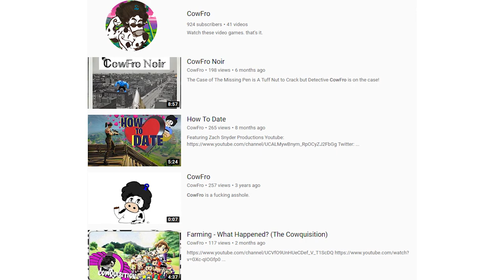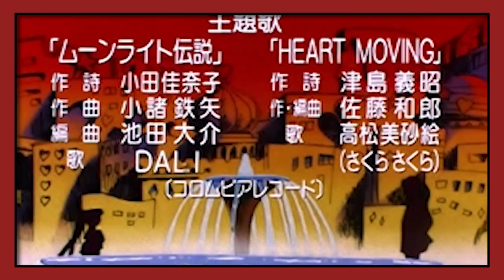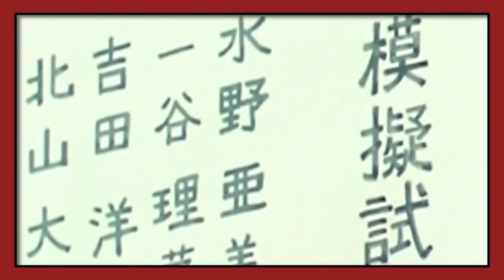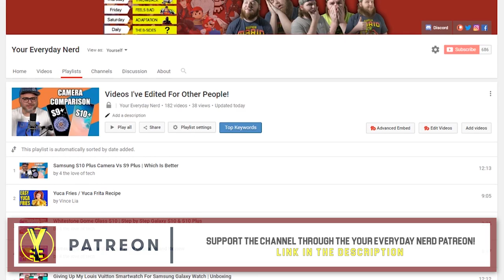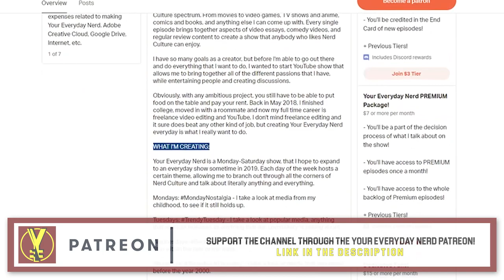I Watched Every Episode of SAILOR MOON for the First Time! | YOUR EVERYDAY NERD